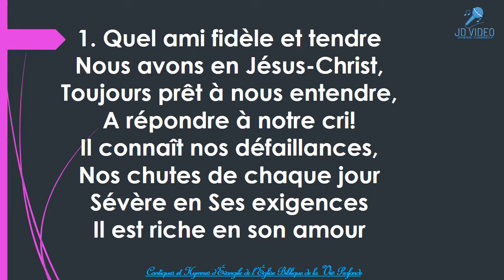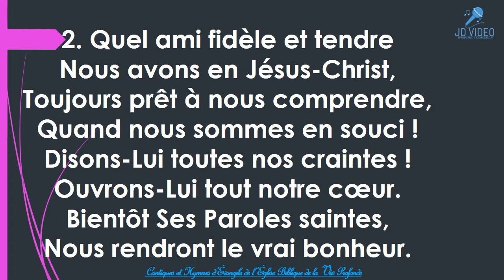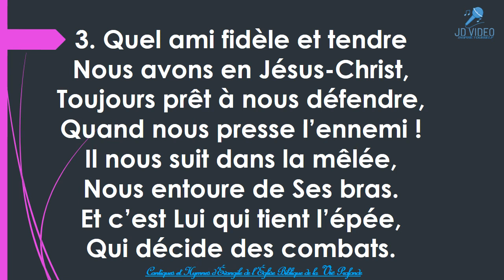CHE 169 QUEL AMI FIDÈLE ET TENDRE